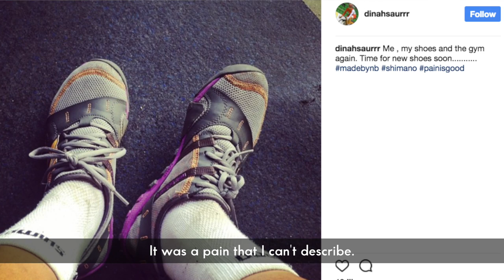Track the Journey - Dinah Chan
It has been a roller coaster ride since TeamSG Cyclist Dinah Chan ended Singapore's 16-year gold medal drought in 2013. To make things more exciting, she has transitioned to a new event for the coming SEA Games.

Our TeamSG athletes are calling on all Singaporeans to come together as One Team Singapore to support them on their journey to the 29th SEA Games & 9th ASEAN Para Games in KL.

Snap a photo, hashtag OneTeamSG and you may stand a chance to win exclusive TeamSG premiums worth S$100 during the biweekly draw. Take part in the "1 Minute to KL" memory game and you may even win a trip to KL to catch our TeamSG athletes LIVE at the Games!